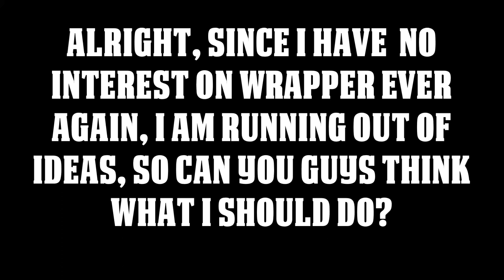Running Out Of Ideas Since I've Lost Interest In Wrapper